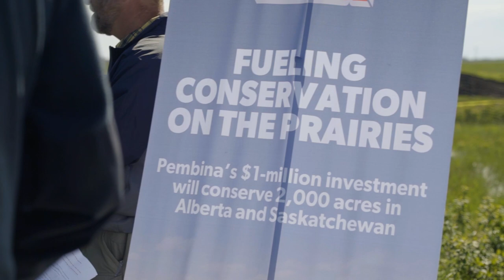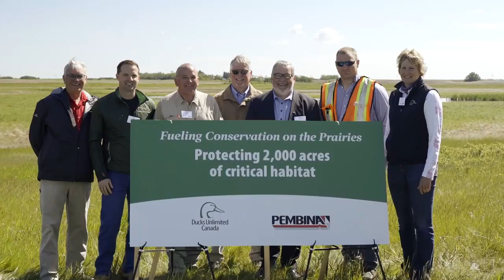Pembina Pipeline: fuelling conservation on the prairies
By partnering with DUC, Pembina is helping to conserve approximately 2,000 acres of important wetland and grassland habitat in key areas of Alberta and Saskatchewan.